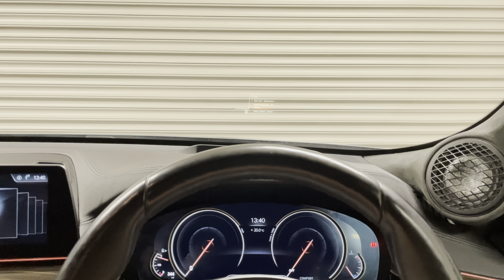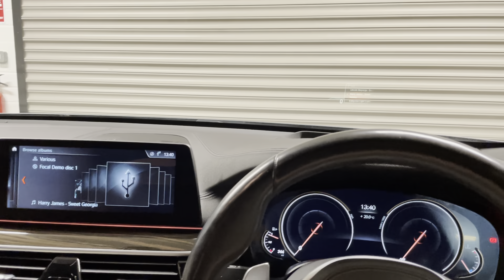BMW 6GT 5way SQ System EXPLAINED + Demo - Focal Utopia, Zapco, Adire Audio, Tchernov Cable